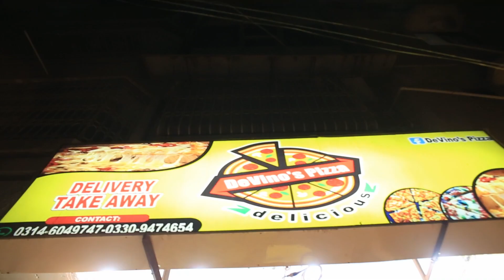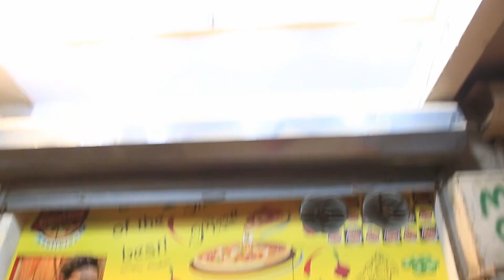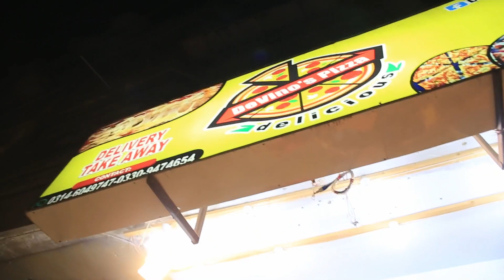1000 mein 1kg Pizza | Devino pizza | Street Food | Vlog 124 | @meetaamra1080 | Youtuber Life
HEY! Explore with me :D
Anum Jawed | Actress
Coming up on youtube is great journey uptill now, entertaining all my supporters sharing love and spreading peace that’s all I want to make everyone smile.
Keep supporting and spread love to make this YouTube journey more memorable !

For Paid Promotions and Queries